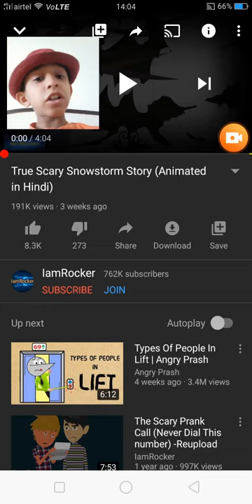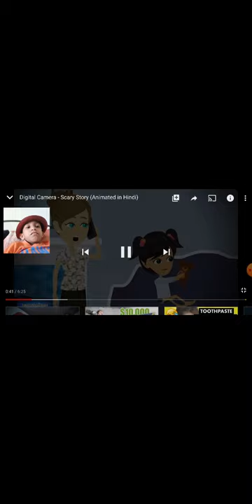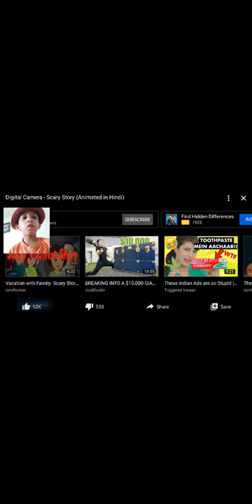Reacting to horror stories!!!!!!!!!! *(OMG)*